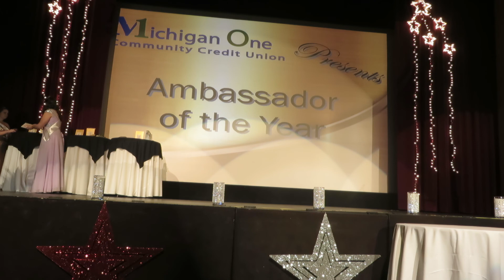Awards 2017 Ionia Community - Opening Show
Ionia's own Red Carpet Rockets open for emcees Rodney Hensley and Becca Usher prior to the award presentations... lol